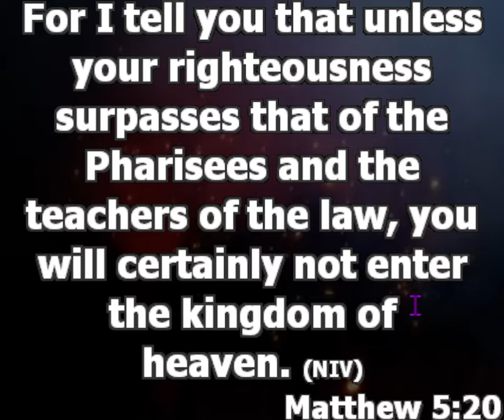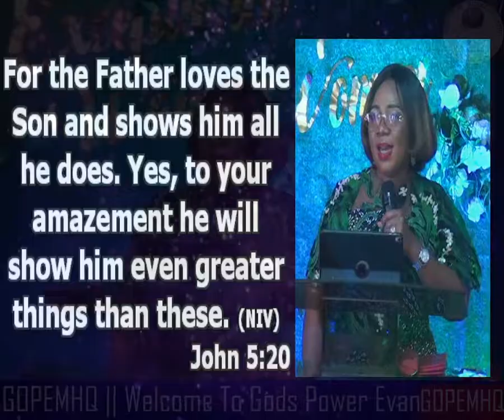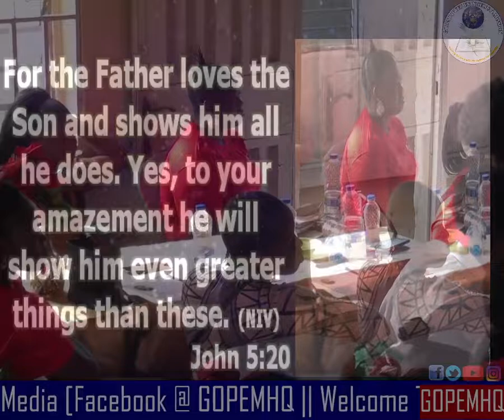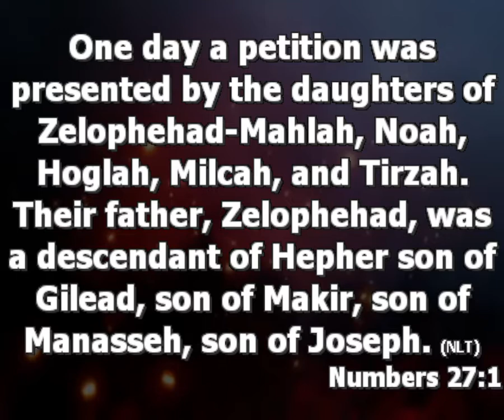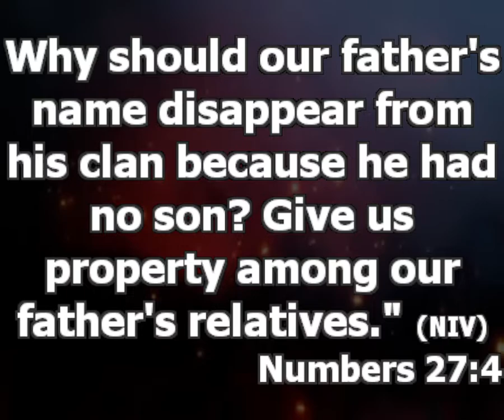The Exceptional Woman | Pastor Oreofe Mayokun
Ministering At the Able Helpers Conference of God Power Evangelical Mission.